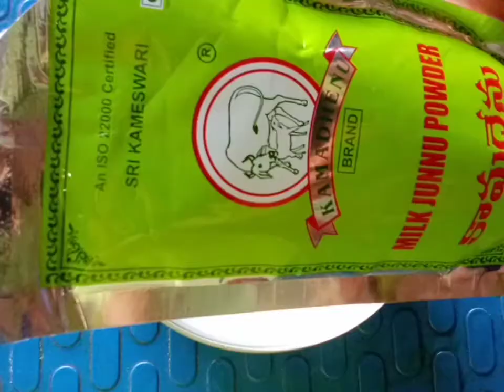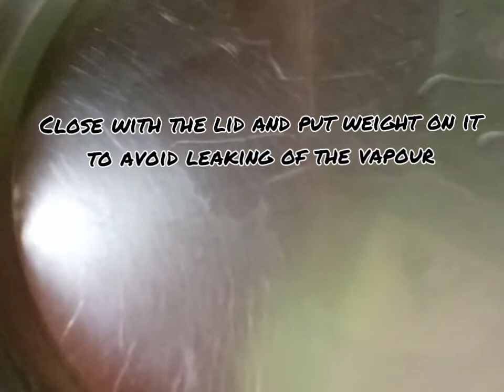Instant Junnu 😋/జున్ను పాలు లేకుండా జున్ను చేయడం ఎలా 🤔/Easy recipe 😍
INSTANT JUNNU😋
Ingredients :
*Junnu milk powder packet -1
*Raw milk pack -500 ml
*sugar -100 gms
*jaggry -50 gms
*Elachi /Cardamon -5/6 No.

Procedure time :15 minute's